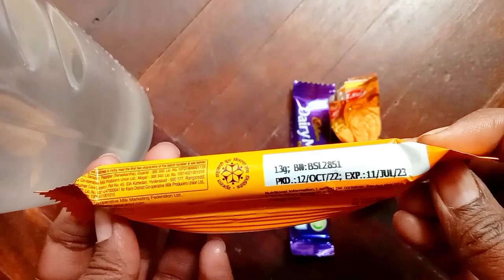Lot's of Chocolates। Amul Bindaaz, Cadbury Dairy milk,Caremal Chocolate 🍫 Unboxing & Review।review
lot's of Chocolates l Cadbury dairy milk, Amul Bindaaz, Caremal Chocolate Unboxing and review l lot's of Chocolates Unboxing and review l
Cadbury chocolate Unboxing

Cadbury chocolate price list

Cadbury chocolate Unboxing, review, ingredients, price

Cadbury dairy milk chocolate review in Hindi

Cadbury dairy milk chocolate ingredients

Cadbury dairy milk chocolate calories

Cadbury dairy milk chocolate price list

Cadbury dairy milk chocolate online

Cadbury company

Cadbury chocolate good for health?

Cadbury company owner name?

Cadbury chocolate Big pack price

Cadbury celebrations price

Amul chocolate price

Amul chocolate ingredients

Amul chocolate price 5 rs

Amul chocolate price list

Amul chocolate online

Amul company owner

Amul Bindaaz Caremal Chocolate Unboxing, review, price, ingredients

Caremal Chocolate Unboxing

Caremal Chocolate price list

Caremal Chocolate name

Caremal Chocolate price in india

Dairy milk chocolate price in india

Cadbury chocolate price in india

Amul Bindaaz Caremal Chocolate price in india

homemade chocolate 🍫 recipes in hindi

homemade chocolate recipes ingredients in Hindi

homemade chocolate recipes in english

lot's of Chocolates Unboxing, Review, price, ingredients

lot's of Chocolates taste, calories, Nutrition weight